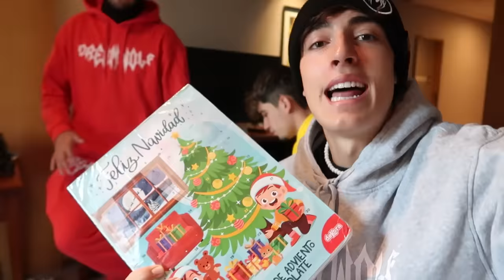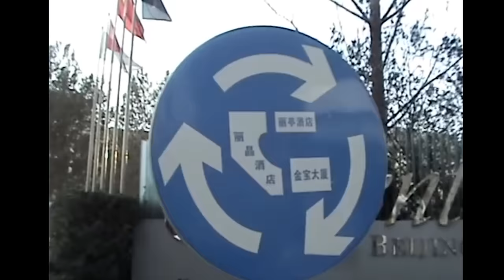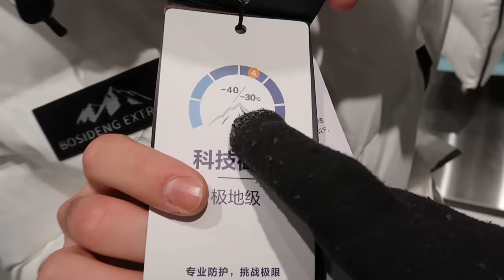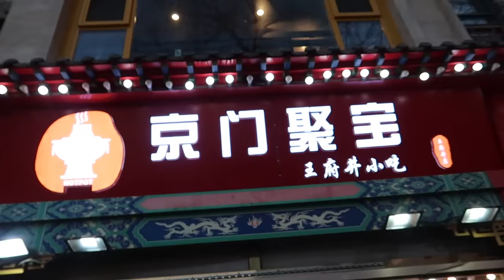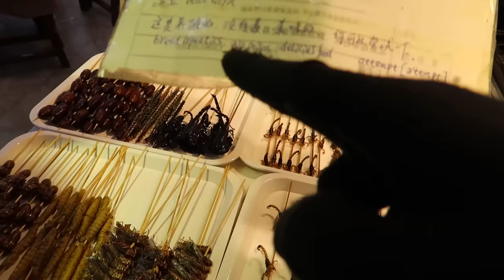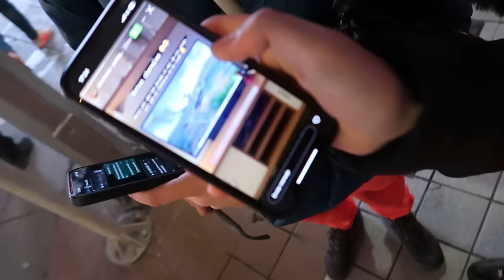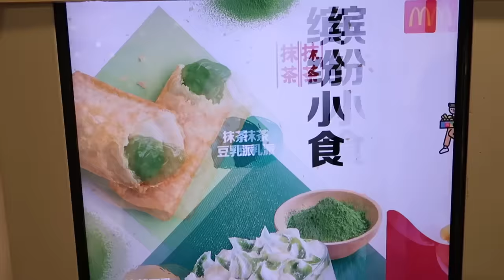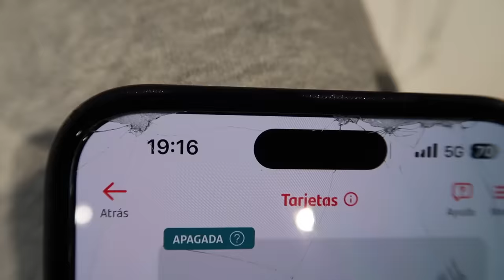Dando La Vuelta Al Mundo En 80 Días - Día 18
esta noche visitilla al baño hahah
Conviértete en miembro de este canal para disfrutar de ventajas: